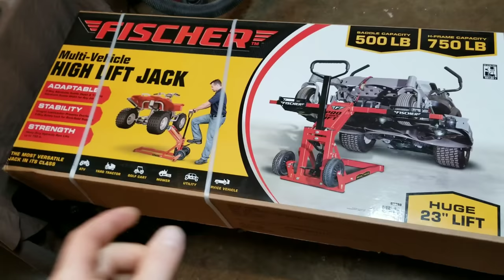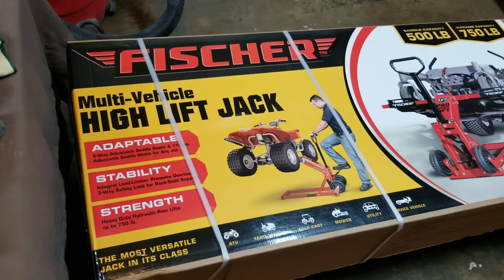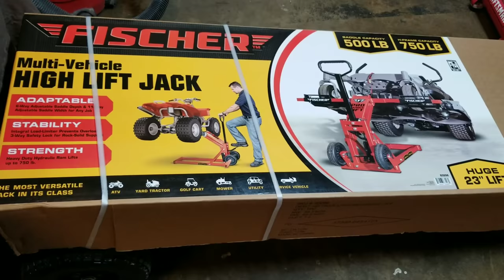DLC - FISCHER High Lift Jack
Dependable Lawn Care - Unboxing, assembling, and testing the FISCHER multi vehicle high lift jack. It will lift up to 750 pounds!